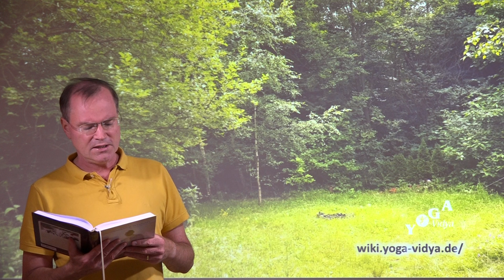Bilderverehrung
Sukadev Bretz liest aus einem Werk von Swami Sivananda. Er nimmt sich dabei viel "künstlerische Freiheit": Er pickt sich einige Sätze heraus, formuliert manches um, ergänzt es  - aus dem Geist von Swami Sivananda.